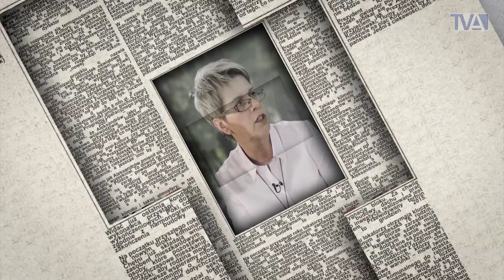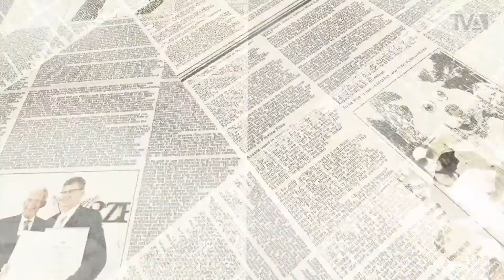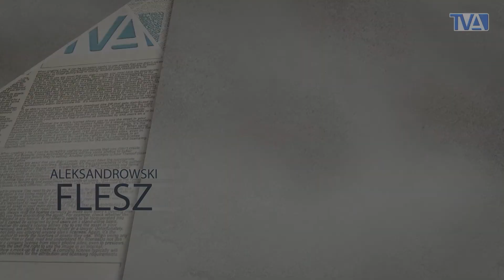Aleksandrowski Flesz: 09.04.2019